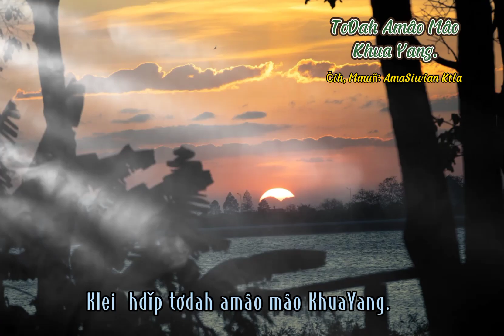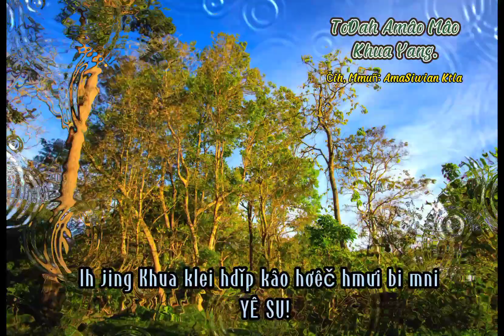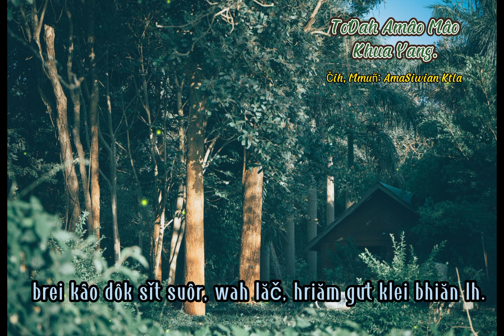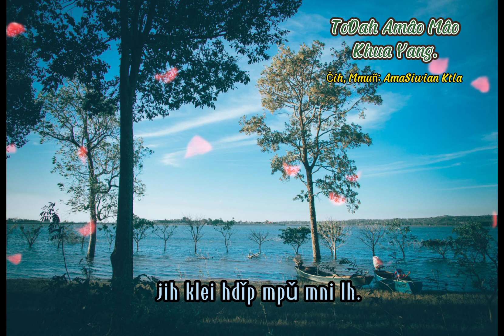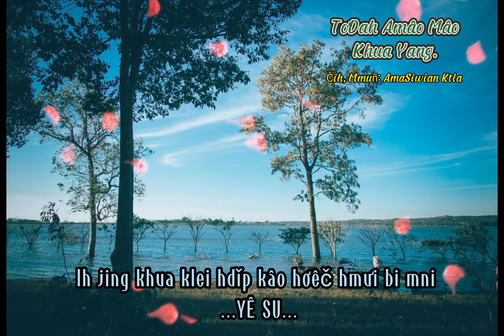TơDah Amâo Mâo Khua Yang. AmaSiwian Ktla.